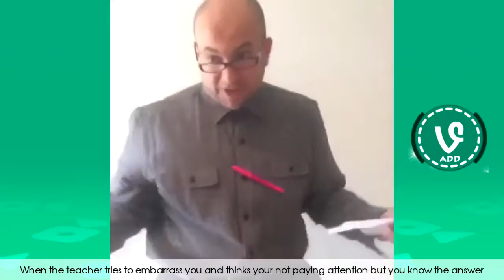NEW Lakota Vine Compilation Best Viners 2016 new lakota vine compilation best viners 2016 !